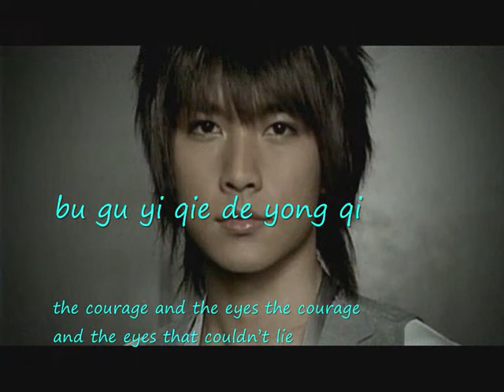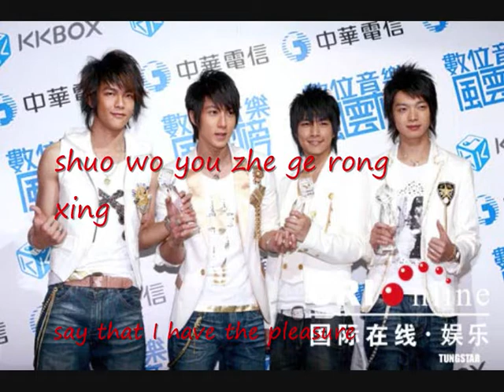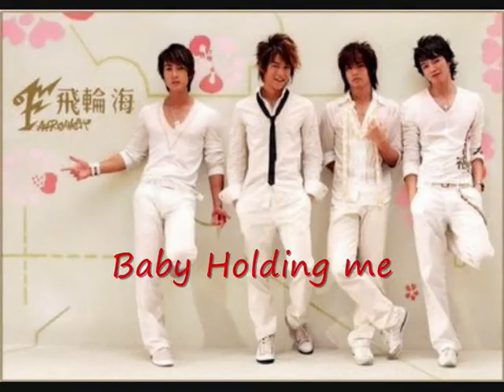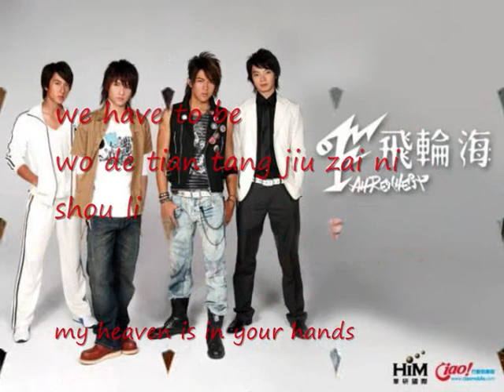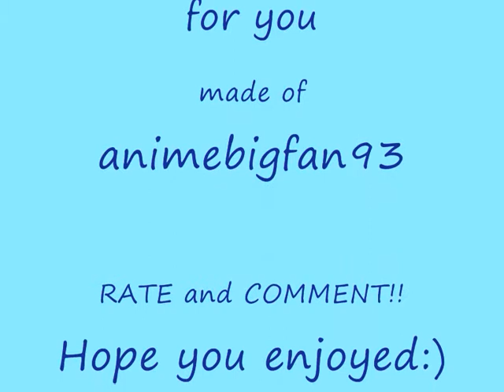Fahrenheit - zhao xing fu ge ni (finding happiness for you)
this is a sliding show with lots of pictures of fahrenheit.
There is also chinese and english sub
(i don't know chinese so i don't know if its right or not,)
Please comment and rate, this is my first video so i know not very good but i did my best.